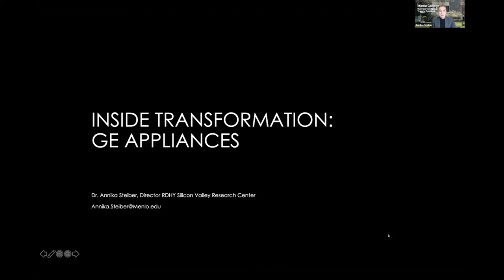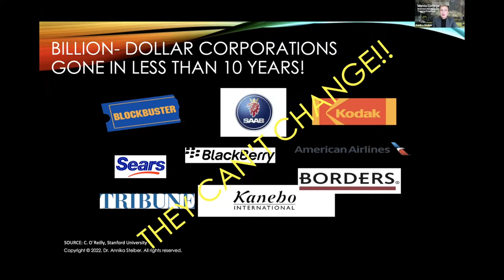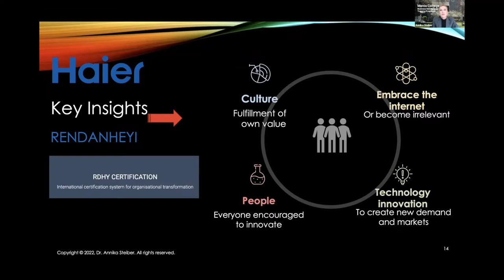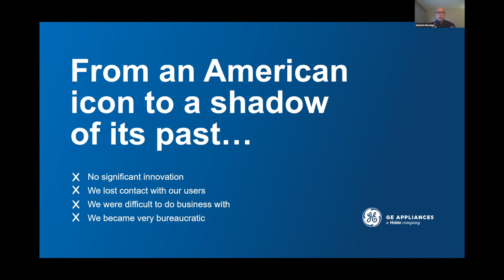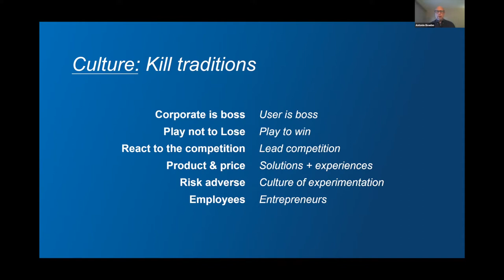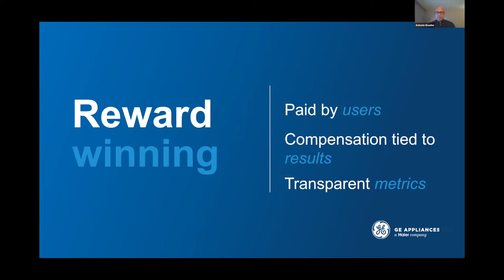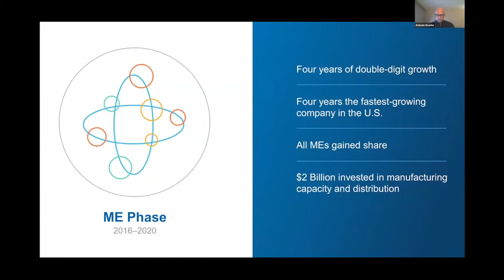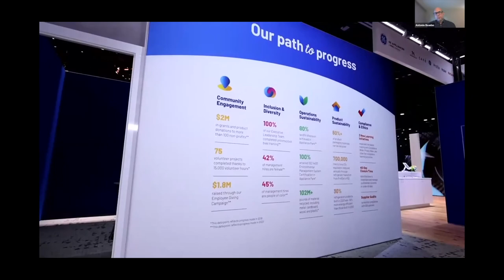INSIDE TRANSFORMATION: GE APPLIANCES | RenDanHeYi OpenTalk 2022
The Haier/GE Appliances story embodies critical lessons and principles for twenty-first century business leaders and students of management and innovation. While we can think of great business combination successes, this case is uniquely modern in how it forces us to re-think everything, to imagine a complete and systemic transformation of a century-old American white goods stalwart compelled by a 1980s Chinese start-up to re-emerge as something better, more competitive, more profitable, and designed for the digital century.

Moderator: Annika Steiber (Menlo College)
Contributing Live: Antonio Boadas (GEA), Marshall Meyer (Wharton)